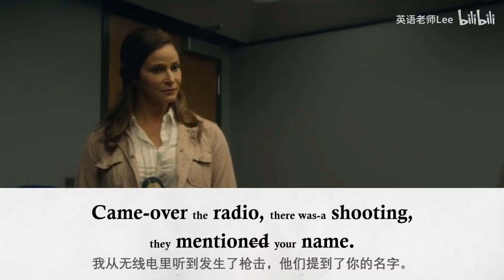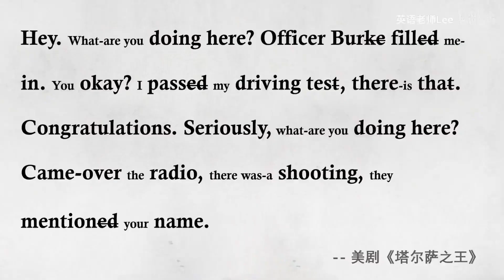英语学习 听力精讲 坚持这样练3个月，你也能听懂90% 美剧《塔尔萨之王》节选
英语学习 听力精讲 坚持这样练3个月，你也能听懂90% 美剧《塔尔萨之王》节选 2023 1.3